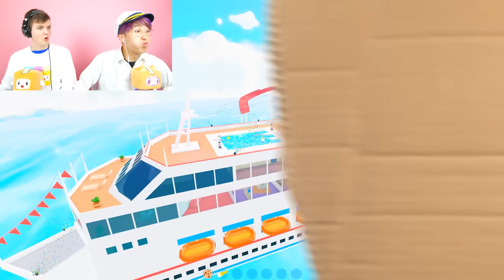Can We CRUISE VACATION & Survive GHOST PIRATES To Get The EVIL ENDING!? (ROBLOX CRUISE STORY)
LankyBox plays Roblox Cruise story to see if they can beat this scary Roblox Cruise Story game!

Get the LANKYBOX BOX HERE!

LankyBox World!